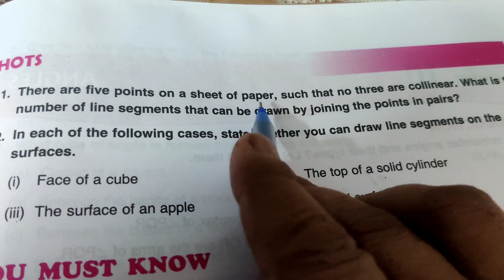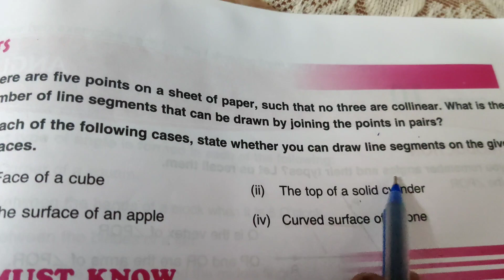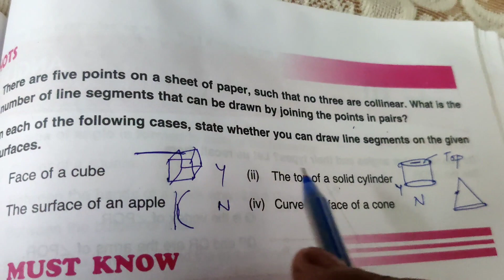Basic geometrical concepts | Class 6 maths | HOTS questions | DAV maths book | No. of line segments